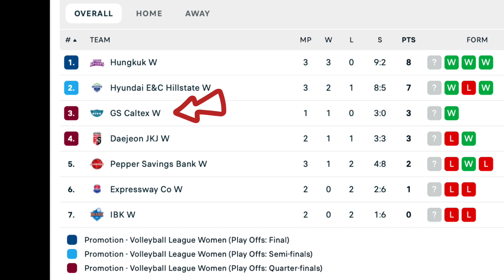คู่แข่ง#ชมพู่พรพรรณ IBK Altos ก่อนเกมส์เริ่มกัน ทีมจีเอส คาลเท็กซ์ จีเซล ซิลวา#เค้าว่าเธอแกร่งมาก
ชมพู่พรพรรณ เกิดปราชญ์
คู่แข่งชมพู่พรพรรณ เกิดปราชญ์วันนี้
Gyselle Silva จีเซล ซิลวา เป็นคนคิวบา แน่เป็นขวัญใจ คนฟิบอปปินส์ ฉายาคือ เทพธิดา(เจ้าหญิง/เจ้าแม่)วงการวอลเลย์บอลของคนฟิลิปปินส์ ช่วงที่ไปเล่นในลีกของฟิลิปปินส์ FC ฟิลิปปินส์ชอบมาก